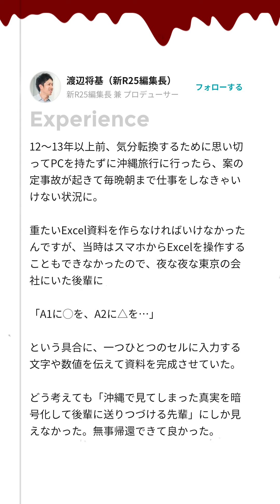本当にあった仕事の怖い話 〜バカンス中の悲劇〜